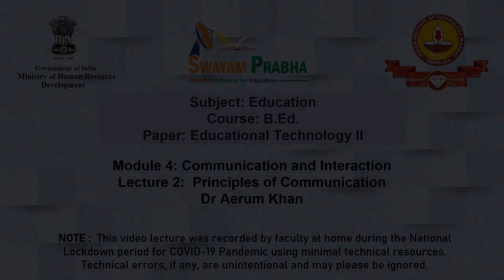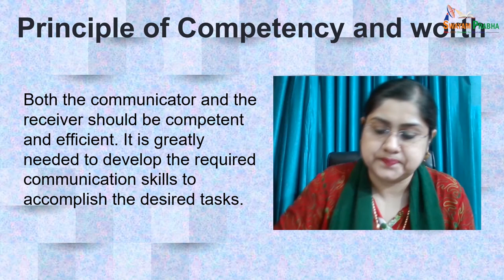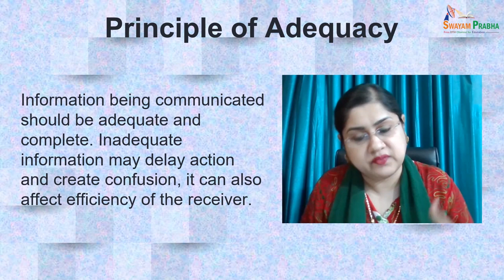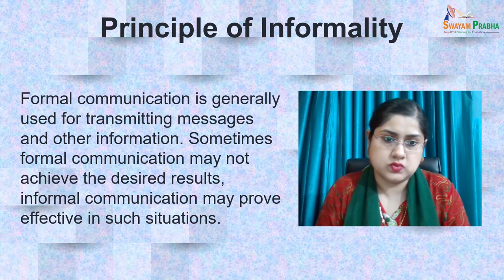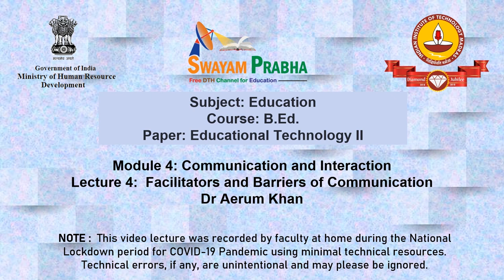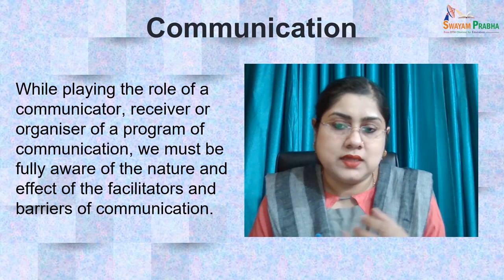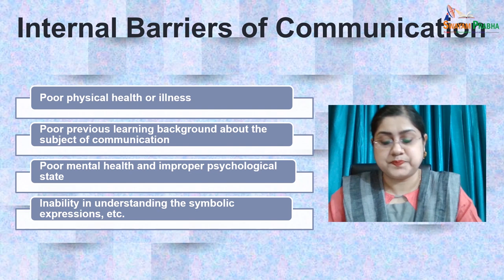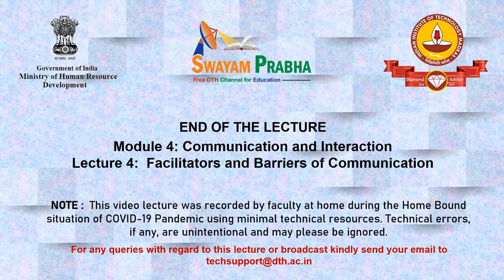Principles of Communication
Course Name : Educational Technology II
Subject : Education